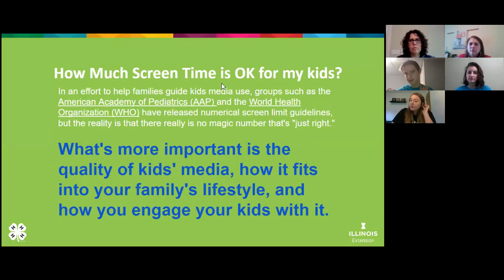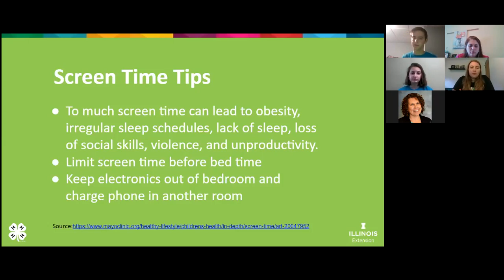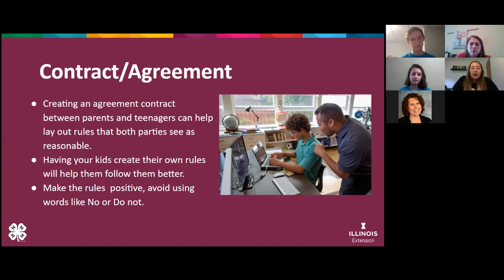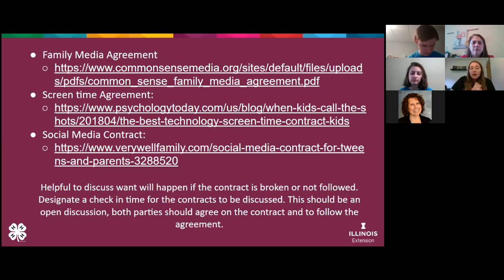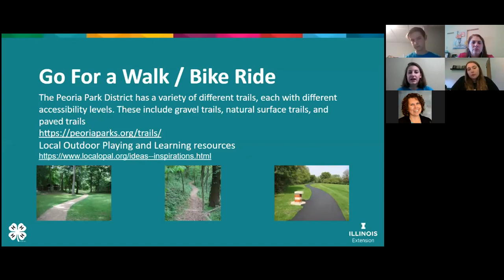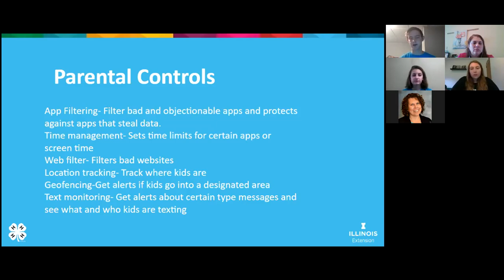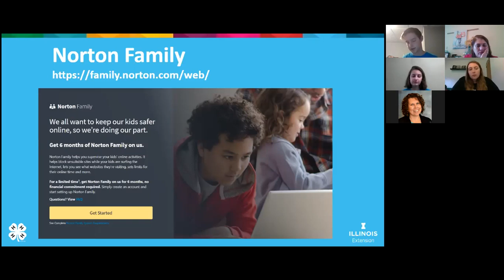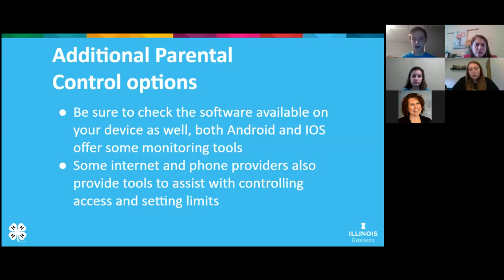Keeping Kids Safe Online